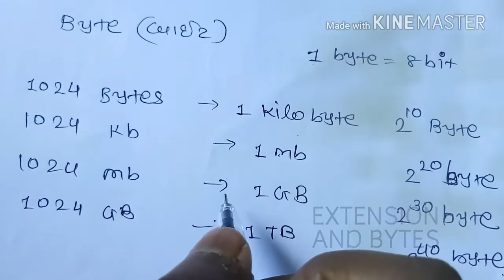Most Important Computer File Extensions Part 1 for all exams..BY MITAL VADHU